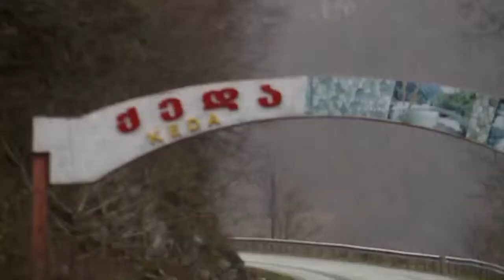თბილისური კვარტეტი შუადღე GDS-ზე